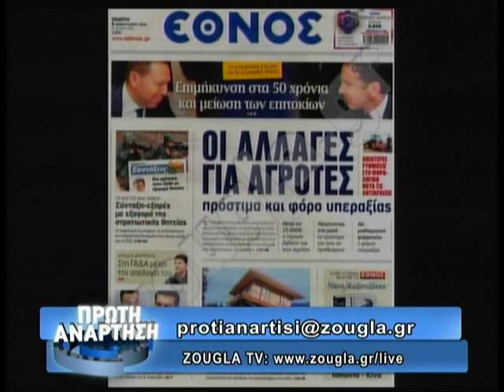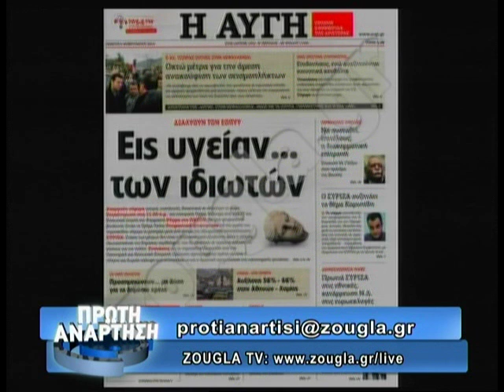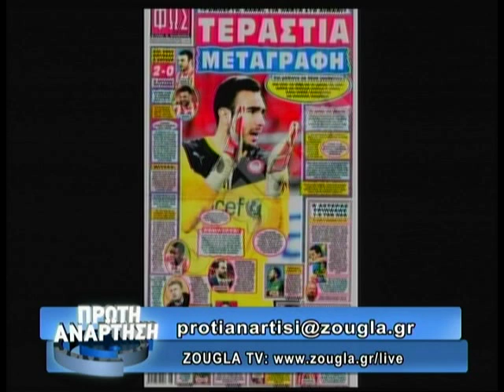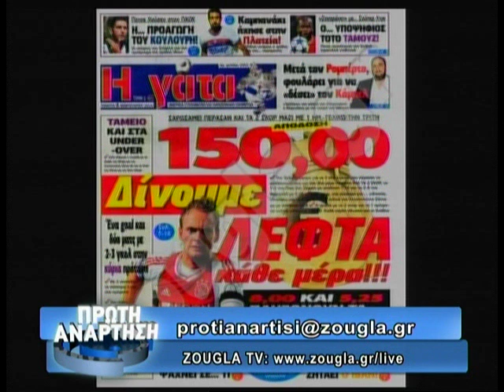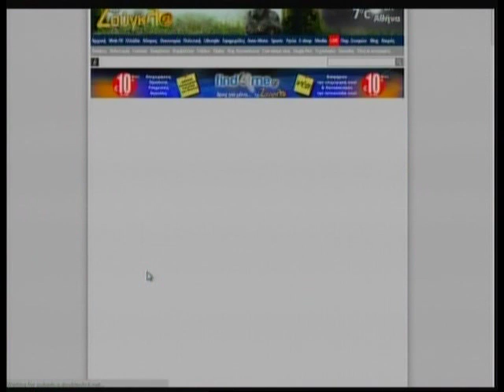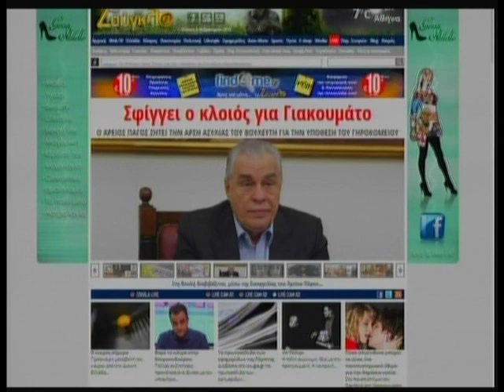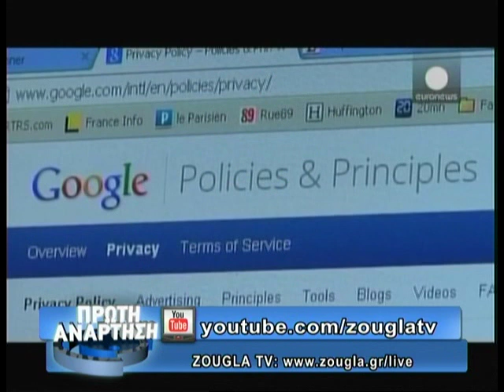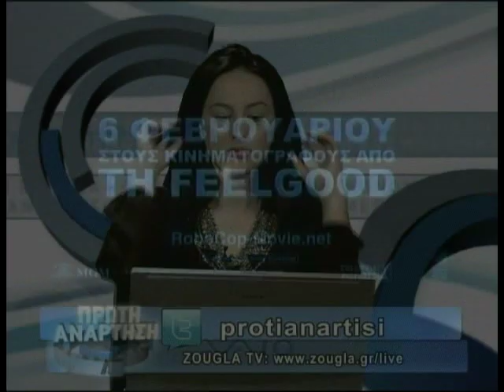06.02.2014 «Πρώτη Ανάρτηση» στην ΖouglaTv